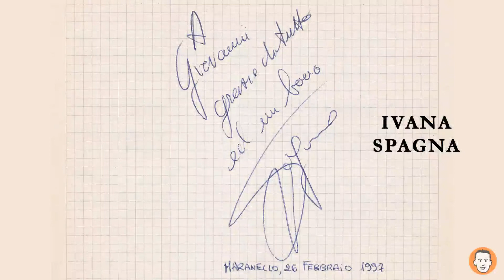LA MIA ESPERIENZA IN FERRARI NEL REPARTO PUBBLICHE RELAZIONI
All'interno dei filmati che ho dedicato alla memoria dell'Ingegnere Nicola Materazzi, ho accennato a un capitolo importante della mia vita, in cui ebbi l'opportunità di collaborare col Reparto di Pubbliche Relazioni della Ferrari, all'epoca diretto da Antonio Ghini.
Ero ancora studente e significò una prova importante per cimentarmi nella mia passione per le attività divulgative, spesso dialogando con personalità italiane e internazionali importanti e celebri. Certamente, fu un'esperienza che arricchisce il mio curriculum personale e dalla quale ottenni molti riconoscimenti.
Ora che vi trovate nel mio canale YouTube, vedete come questa "vena" comunicativa si traduca nella condivisione di molti argomenti di mio interesse, ben oltre l'ambito degli autoveicoli in cui sono specializzato.
In pochi minuti vi riassumo l'essenza di quel periodo, mostrandovi alcuni dei ricordi concreti che conservo, oltre a quelli che porto nella memoria e nel cuore.